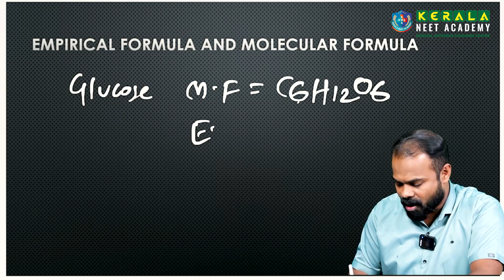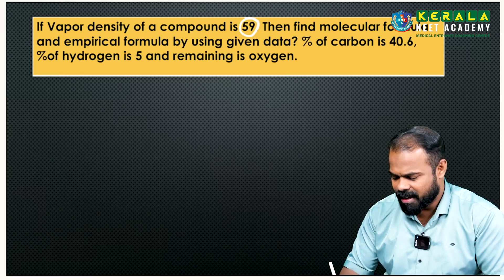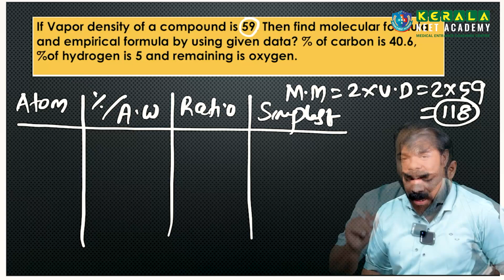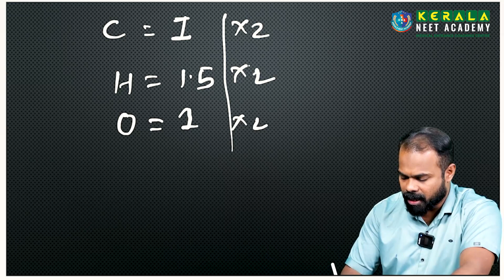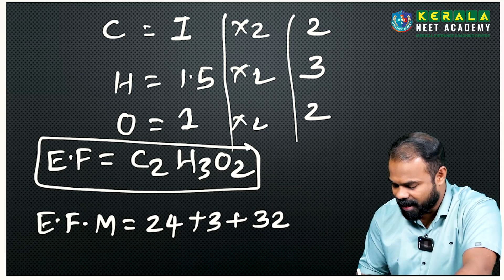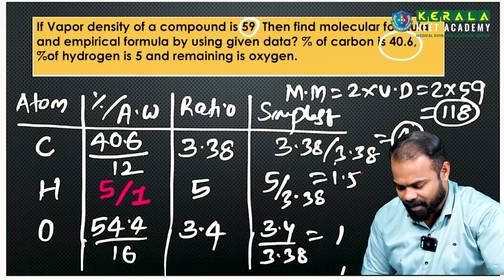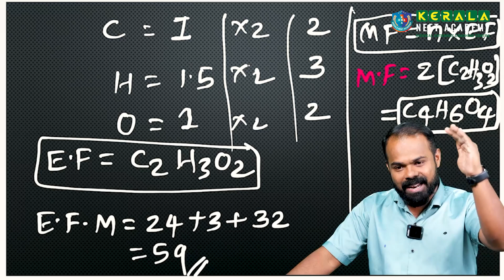Empirical Formula and Molecular Formula- Some Basic Concepts of Chemistry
*Explore Chemistry Essentials: Empirical Formula and Molecular Formula!*

🔬 Are you on the search for the best NEET coaching to give your preparations an extra miles? Welcome to an enriching chemistry journey, where we make a crystal clear idea about empirical formula and molecular formula in some basic concepts of chemistry. Our mission? To simplify these concepts and make your NEET preparations not just manageable, but genuinely enjoyable! Kerala Neet Academy has been giving vent to its best efforts to produce quality teaching and training for NEET aspirants.

In this video, we've giving our explanations for NEET aspirants like you, ensuring a clear and comprehensive understanding of these core topics:
1. *What is empirical formula and molecular formula*
   The simplest formula of a compound is called empirical formula.